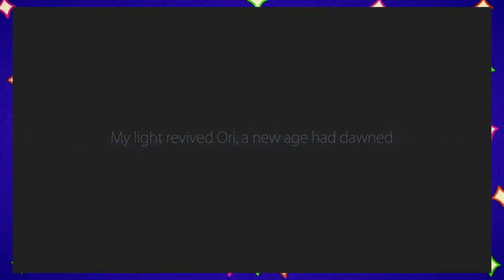Sasquatch Mom - Ori and the Blind Forest - Episode 1 - Gamer's Brewery